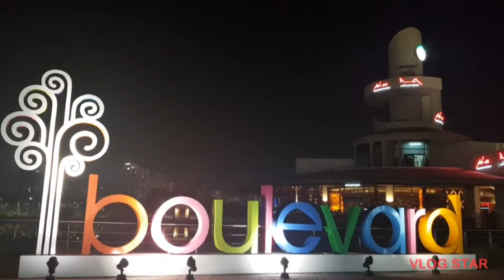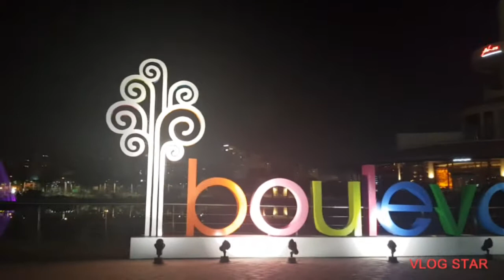Boalevard Salmiya Kuwait